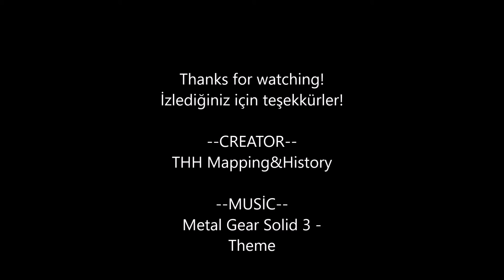Alternate History of World War I:Every Year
alternate history ww1,
alternate history hub ww1,
alternate ww1,
alternate ww1 treaties,
alternate ww1 everyday